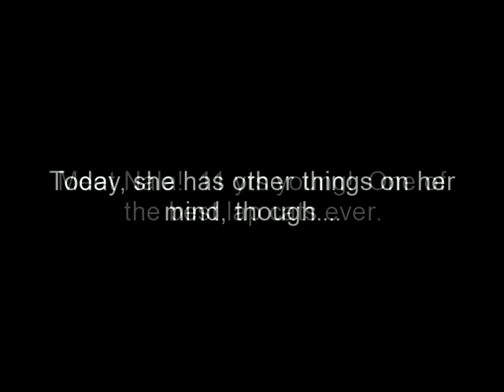Nala from Wayside Waifs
Nala is an 11 yr old cat from Wayside Waifs, waiting for her forever home.